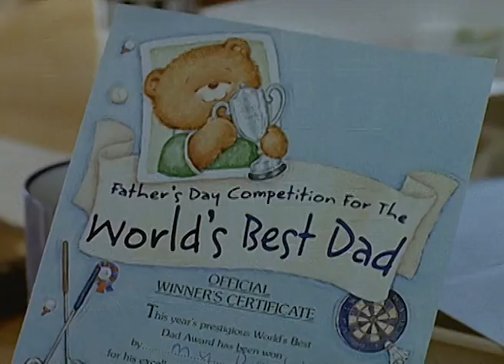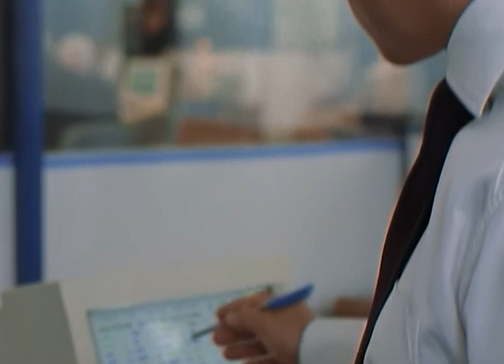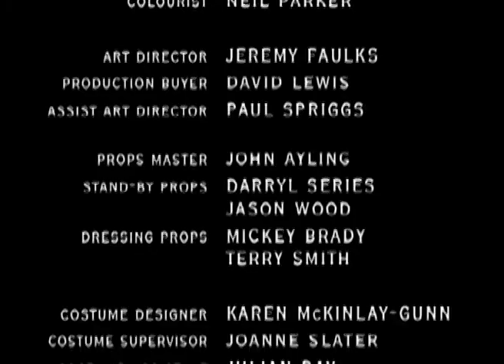grafters episode 6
6th episode series1